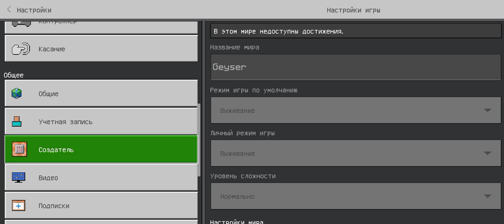Прохождение Майнкрафт на сервере часть 2 (с плагинами от Valerik)